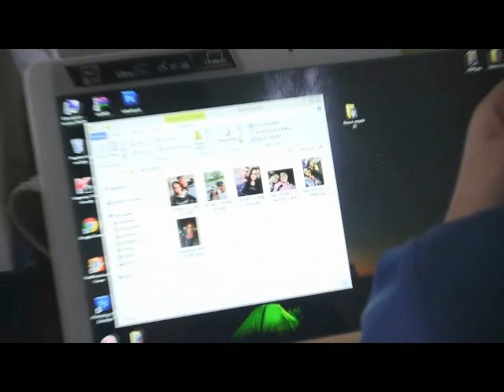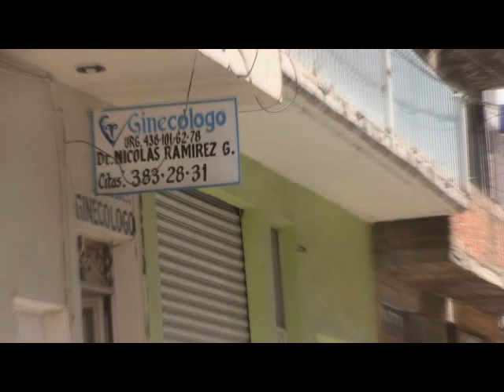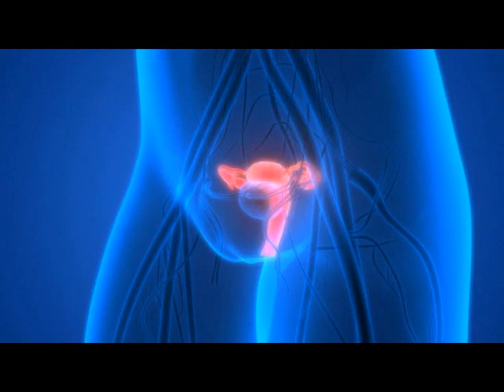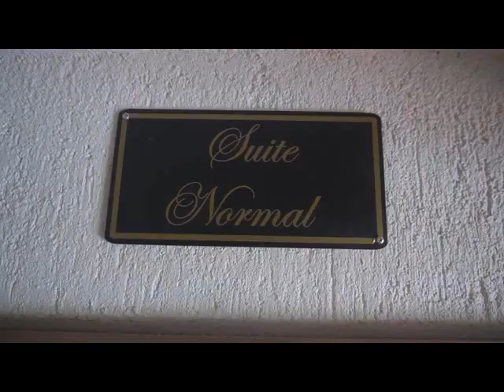NOTICIERO 29 DE MARZO 2023 FIESTA SR DE LOS TRABAJOS